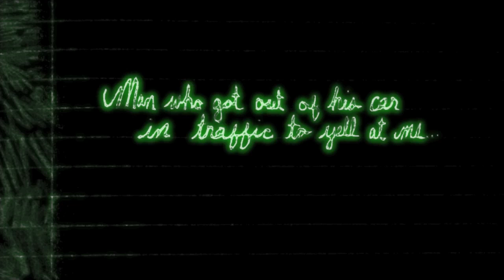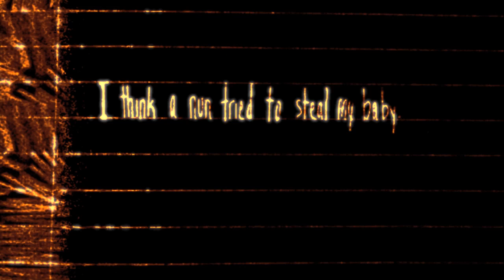2 TRUE Scary Stories | Man who got out of his car... & I think a nun tried to steal my baby.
2 TRUE Scary Stories | Man who got out of his car in traffic to yell at me & I think a nun tried to steal my baby
from the subreddit: Let's Not Meet